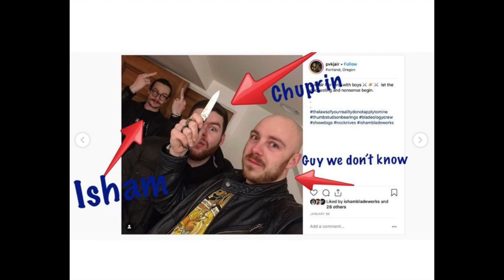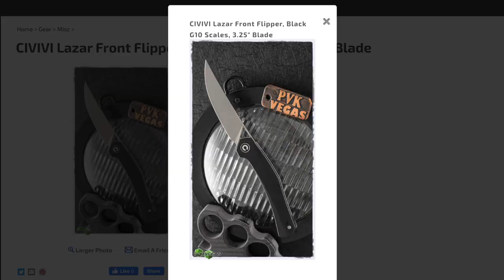reluctant video - R.I.P. Elijah Isham